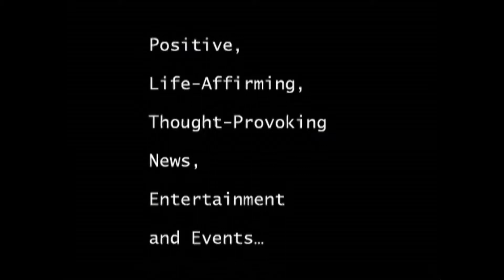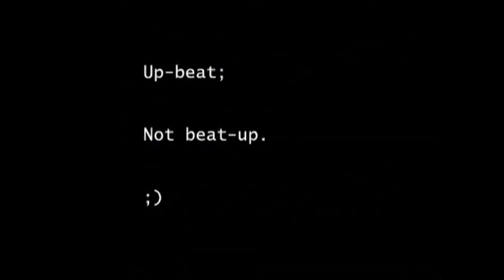Lou Manfredini Knows: What Your Dad Wants for Father’s Day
Home expert and father of four has great gift ideas for Dad

A hardware store is the perfect place to shop for Father’s Day. Lou Mandfredini, home expert and father of four, will show you what Dads really want this Father’s Day and help you find the perfect gift.

During his live interview, Manfredini will take you inside the hardware store to share great gift ideas including Craftsman tools...